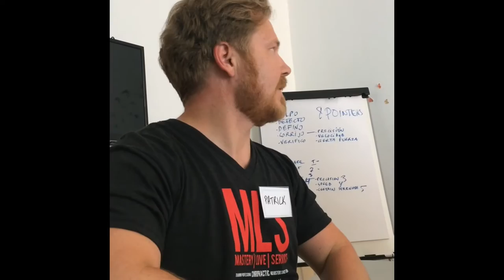First impression about alphabiotic alignment workshop offered to chiropractors by Master Juan Uribe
First impression about alphabiotic alignment workshop offered to chiropractors by the Expert Master Juan Uribe